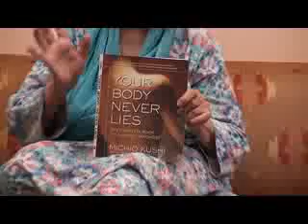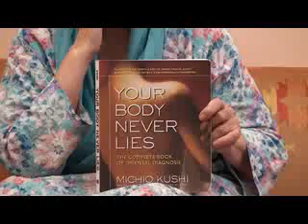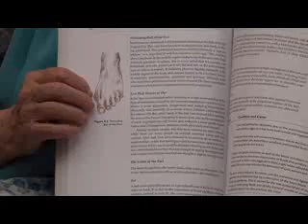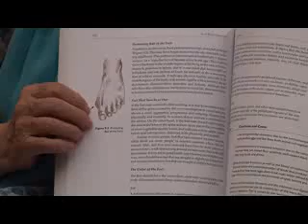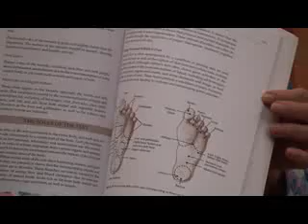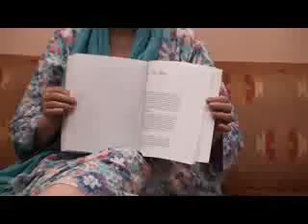Mariam Nour - Body - Episode 7